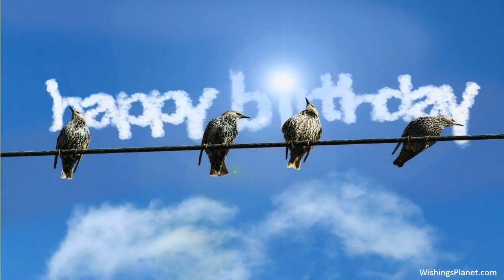Happy Birthday to Lindsey